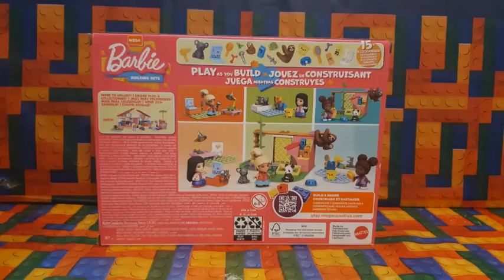Mega Barbie Building Sets Animal Grooming Station Assembling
In this video, I will be constructing and assembling the Mega Barbie Building Sets Animal Grooming Station building set. Enjoy!

Please note that in this assembling video, there are, or may be, some mistakes in the building, or in the making, of these sets. So it is best recommended to use instructions to assemble these sets on your own.
Software Used: Windows 10 Photos Video Editor
Camera Used: Mobile Phone
Thumbnail Made In: Movie Studios 12
Sounds: